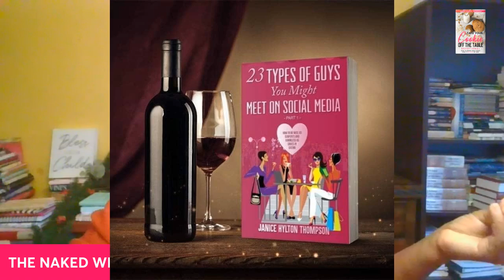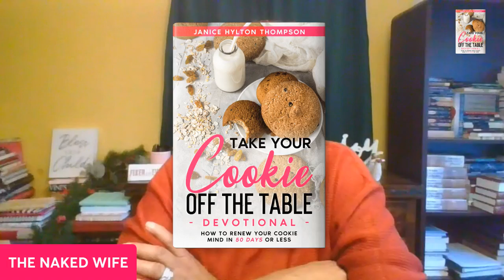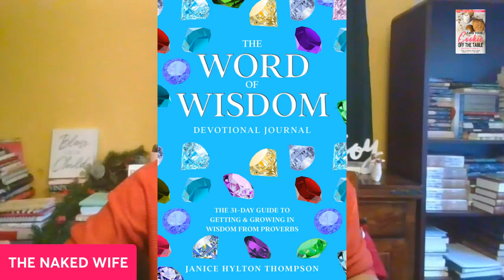Bishop Jakes Daughter Cora Jakes Coleman Getting Divorced Is There Hope for Single Christian Women?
💰💰My Books💰💰

1. 23 Types of Guys You Might Meet @

2. The Naked Wife @

3. 10 Years a Girlfriend @

4. Moments of Gratitude @
5. In Christ I Am @
6. How to NOT Give Boyfriends, Husband Benefits @

7. Word of Wisdom Journal @